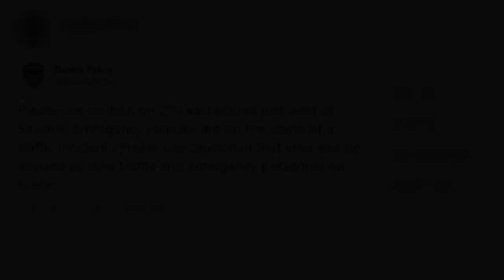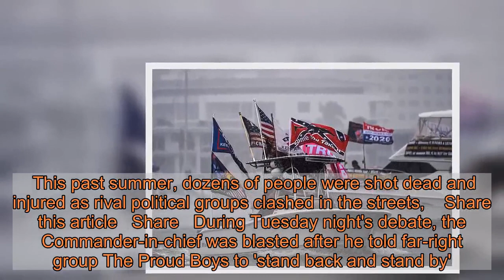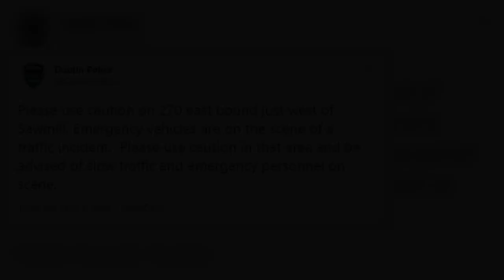Police searching for gunman who 'opened fire at pro-Trump rally'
Police are on the hunt for a gunman who opened fire during a Pro-Trump parade in Ohio on Saturday morning The incident occurred near the town of Hillard shortly before 11 am as a cavalcade of Trump supporters drove along the I-270. According to police, the shooter was a 'participant in the parade' and 'fired a shot through a victim's window'. The condition of that person is not publicly known, and the shooter is still at large. NBC 4 reports that the suspect was driving a 'black pickup truck with Trump and American flags and Marines sticker.'   Dublin Police took to Twitter shortly after the shooting, urging driver to exercise caution, saying emergency response crews were at the scene of a 'traffic accident'.The incident comes just days after President Trump and Democratic Presidential nominee Joe Biden discussed instances of political violence currently plaguing political rallies and social justice protests. This past summer, dozens of people were shot dead and injured as rival political groups clashed in the streets,    Share this article   Share   During Tuesday night's debate, the Commander-in-chief was blasted after he told far-right group The Proud Boys to 'stand back and stand by'.He denied that a majority of political violence was started by people on the right, saying left-wing organizations such as Antifa bore more responsibility. Meanwhile, Biden was also criticized for appearing to play down violence committed by Antifa, claiming that the organization was merely 'an idea'.     Saturday's Pro-Trump parade consisted of hundreds of drivers who drove down the I-270 from Columbus..  One Twitter user shared video of the parade in process, writing: 'Trump parade in Columbus, Ohio had THOUSANDS of trucks/cars/motorcycles show up!!! Landslide incoming.'The Pro-Trump parade was just one of hundreds of events held across the country on Saturday - exactly one month out from the Presidential election.   Many of the gatherings took on a more somber tone following Friday's revelation that the President had tested positive for COVID-19. The Commander-in-chief is currently hospitalized at the Walter Reed Medical Center 'out of an abundance of caution'. A separate car parade took place in Wapakoneta, Ohio, while a boat parade to support the President took place in Fort Lauderdale, Florida.   Meanwhile, dozens of Republicans turned out to pray for the POTUS at an event in Staten Island, New York.